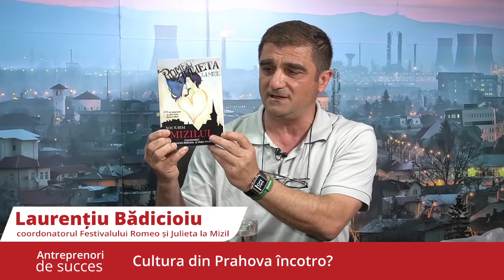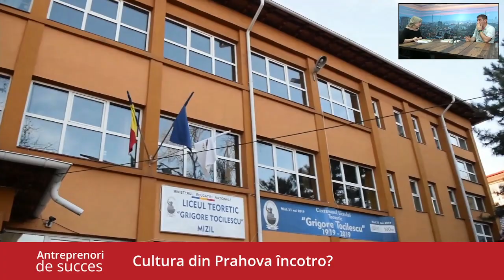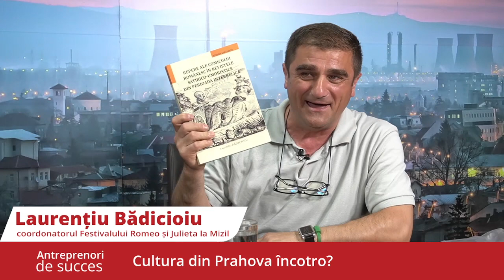Interviu cu Laurențiu Bădicioiu, coordonator al Festivalului „Romeo și Julieta la Mizil”